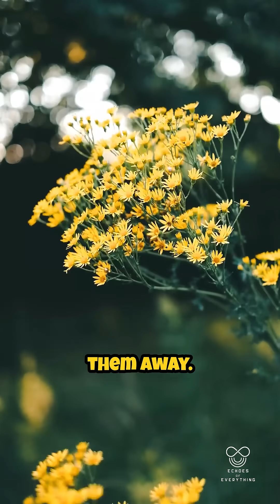There Are Colors You’ll Never See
You only see a fraction of the colors that exist.
Birds have a fourth cone in their eyes that lets them see into the ultraviolet spectrum — opening up colors and patterns totally invisible to humans.